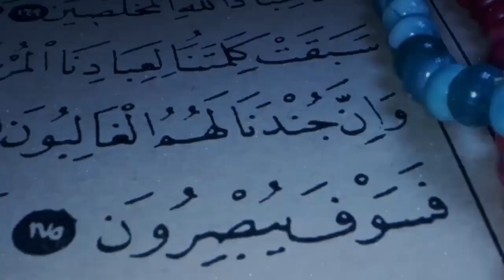SUBHANALLAH! MUSTAHIL AKU MASUK ISLAM, JIKA HAL INI TAK PERNAH TERJADI PADAKU